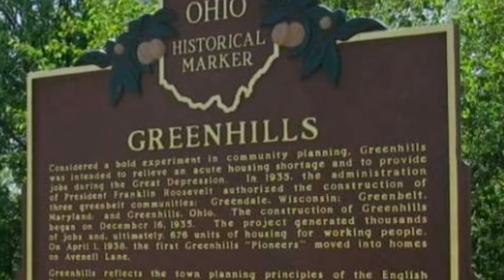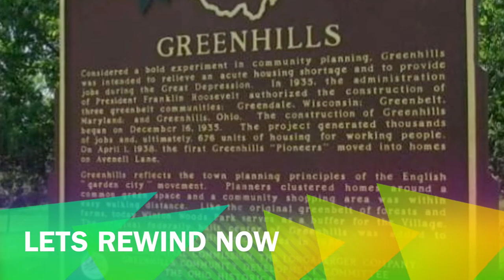I LOVE GREENHILLS DINNER DANCE - 75 YEARS OLD - FEB 16,2013 @ 5PM